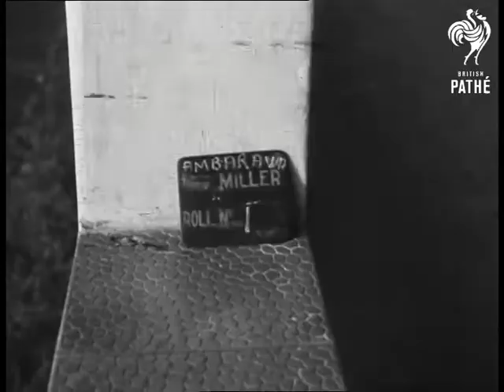Java Evacuates (1945)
Java evacuates.

M/S's British officers looking at maps, M/S two discussing tactics whilst troops load up lorries behind. M/S troops loading lorries. Various shots convoy of British lorries on the move. Travelling shot from trucks past fallen trees and tank.  M/S's troops with guns in ditches and at side of road with mortars  L/S Javanese mountains. Soldiers walk down road. L/S mountains and countryside.  Various shots of the solders advancing. L/S explosion in distance, tanks drive up and smoke drifts across. M/S's Indian soldiers repairing guns. M/S Asian soldiers carrying wounded man on stretcher.

Various shots of Dutch and Javanese civilians being helped onto lorry by soldiers. Various shots of the civilians, ladies smile at the camera.  M/S of people gathered at a camp (?). Various shots as they wave at camera.  M/S plane flying overhead. M/S as more civilians climb onto lorry.  Various shots of them on lorry. M/S as plane flies overhead, C/U little girl holding puppy.  Various shots of locals.  M/S gun pointing from bombed building. M/S people waving from military lorries as they leave.  M/S as lorries drive down road.  Various shots locals gathered on lorries.  M/S as they set off again and drive through.  M/S's as local women watch lorries pass.
 FILM ID:2072.28